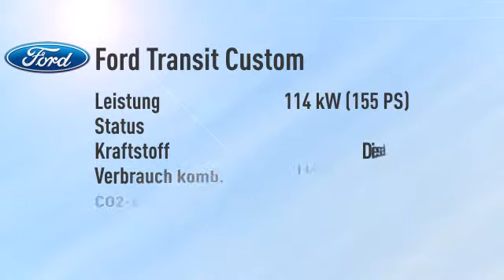Ford Transit Custom Transit Custom Kombi 330 L2H2 Trend -Klima vo/hi